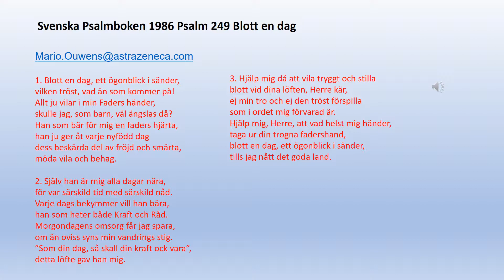Psalm 249 Blott en dag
1. Blott en dag, ett ögonblick i sänder,
vilken tröst, vad än som kommer på!
Allt ju vilar i min Faders händer,
skulle jag, som barn, väl ängslas då?
Han som bär för mig en faders hjärta,
han ju ger åt varje nyfödd dag
dess beskärda del av fröjd och smärta,
möda vila och behag.

2. Själv han är mig alla dagar nära,
för var särskild tid med särskild nåd.
Varje dags bekymmer vill han bära,
han som heter både Kraft och Råd.
Morgondagens omsorg får jag spara,
om än oviss syns min vandrings stig.
”Som din dag, så skall din kraft ock vara”,
detta löfte gav han mig.

3. Hjälp mig då att vila tryggt och stilla
blott vid dina löften, Herre kär,
ej min tro och ej den tröst förspilla
som i ordet mig förvarad är.
Hjälp mig, Herre, att vad helst mig händer,
taga ur din trogna fadershand,
blott en dag, ett ögonblick i sänder,
tills jag nått det goda land.